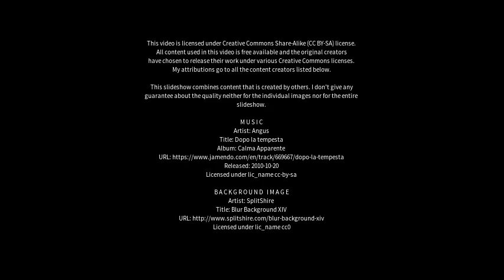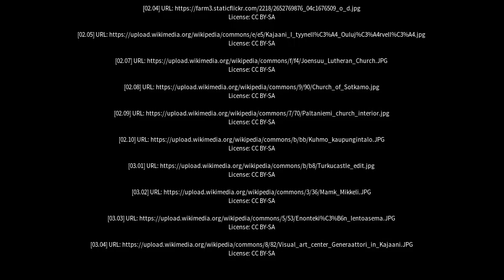Best places to visit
Best places to visit - Kajaani (Finland) Best places to visit - Slideshows from all over the world - City trips, nature pictures, etc.